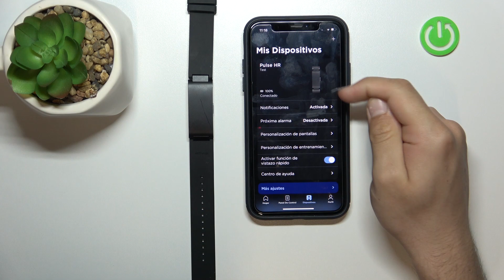Como ajustar brillo en Withings Pulse HR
Hoy vamos a ver como ajustar el brillo de la pantalla en Withings Pulse HR. Si quieres saber como cambiar nivel del brillo en Withings Pulse HR.

¿Como ajustes el brillo en Withings Pulse HR? ¿Como cambiar el brillo del Withings Pulse HR? ¿Como cambiar el nivel del brillo en Withings Pulse HR?